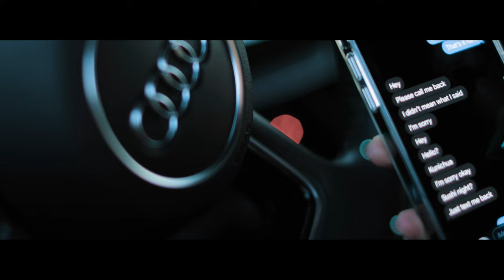Trust Issues, Madilyn Paige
People and relationships can be complicated, and trust is a fragile and vital part of making those relationships work. Sometimes life throws curveballs, you get hurt, and it can take time to rebuild that trust. I’m super proud of this song, and so so excited it’s finally out in the world.  Now streaming everywhere

Cowritten with Adam Turley and Marko-G
Produced and Mixed by Marko-G
Additional production OBA Bonnor
Music video by Rj Idos (thank you “Adelyn”, Rj’s Audi for your appearance ;))

Thank you for the generous support from our Patreon and Gofundme teams including: Luis Pinon, Herb & Tessa Mason, Brian Johnson, Jaida Trevethan, Kyle Miller, Marshall Thompson, Patrick Covil, Shawn Pendlebury, Greg Goswick, Matt Jackson, Shannon Oh, Darren Butler, Blaze Oxier, Mat and Savanna Shaw, David Herbst, Jacob Crosby, PB Cravens, Christian Devey, Gordon Jensen, Jonah Reed, Kidd Hansen, Daniel Robertson, Olivia Vodden, James Stenquist, Nolan Coleman, Abi Clarke, Daylen Westwood, Jordan Rogers, Brian Johnson, Sandia Moellendorf, Brooke Olsen, Daniel Coleman, Brittinee Bailey, Henry Elise, David Millenheft, Heidi Walstad, Alyssa Pope, Ridge Lewis, Levi Rubinstein, Phillip Walstad, William Nygaard, Christian Devey, and Marley Yergensen.

Trust Issues, Lyrics
Verse One
I wish you could see me crying in my brand new car
Sittin in the front seat listening to sad songs
I think that I’ve had enough
Of dealin’ with your unkept dirty promises
You’re really bad at love

Chorus
My friends all lie, they keep wasting my time, they all turn a blind eye to me
My daddy cheats, he don’t do what he preach, he don’t know what that does to me

That’s why I got trust issues, trust issues
What am I supposed to do
With all of these trust issues, trust issues
I don’t trust you cuz you got issues

Verse Two
We fight about the dumbest stuff
You never take me serious
I did my hair but you don’t care
You’re starin’ at her over there
It’s fine I’ll fall asleep tonight
Cuz you will fake apologize